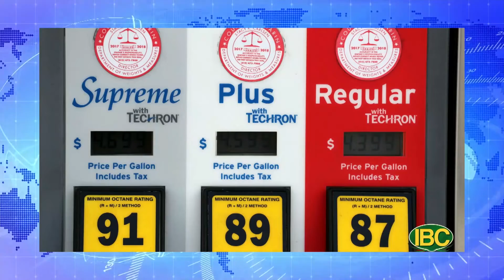💯 Thời Sự Buổi Sáng, Full 06-28-22 | Cùng Bảo Khanh và Hà Anh